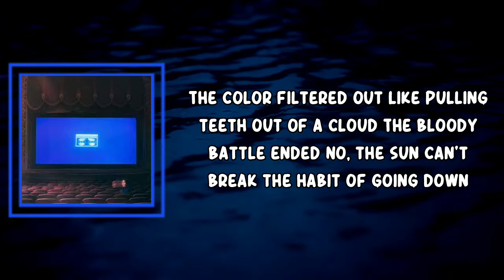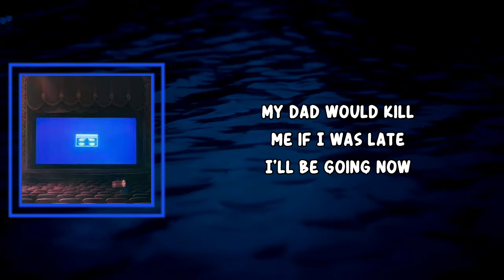Lucy Dacus - Going Going Gone (Lyrics)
Going Going Gone Lyrics:

Daniel made a pass
We started flirting after class
Stealing hats and trading jackets
Locking lips and braces brackets
After dinner, before dark
We'd meet at the same bench in the park
Sweaty palms, averted eyes
Wasn't sure if he and I were going out

Going out
Going out, ooh
Going, going, out

The sunset threw a tantrum
It wasn't ready to go just yet
Mother Earth said, "Time for bed"
It resisted and the sky went red
The color filtered out
Like pulling teeth out of a cloud
The bloody battle ended
No, the sun can't break the habit of going down

Going down
Going down, ooh
Going, going, down

Daniel in ten years
Grabbing asses, spilling beers
Another ten and he'll have a daughter
She'll grow up and he can't stop her
Back on the bench, making plans
Watching the day end hand in hand
I always had to be home by eight
My dad would kill me if I was late
I'll be going now

Going now
Going now, ooh
Going, going, now

Going gone
Going gone
Going gone, ooh

"Cool, yeah that was the one I think"
"Yup that was great, that's what we were looking for. Thanks guys!"
"Cool, wow! I am so happy. Thank you everyone for doing this. I owe y'all whatever you ask of me for the rest of my life"